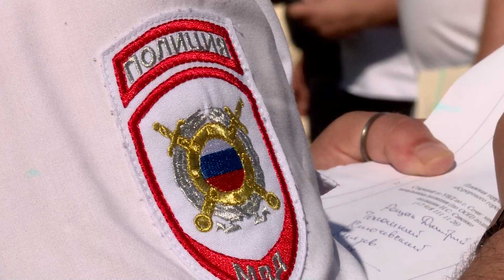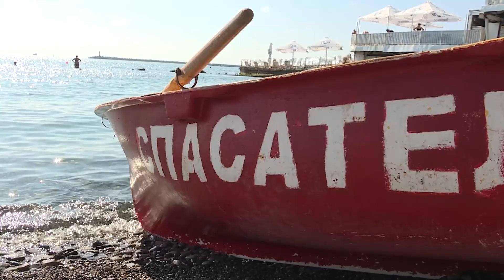Кто и как теперь следит за безопасностью на Сочинских пляжах?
В Сочи контролируют обеспечение безопасности отдыхающих на водных объектах. По поручению мэра Алексея Копайгородского на регулярной основе проводятся мониторинги пляжей и инструктаж с персоналом о профессиональном поведении и правилах действий в конфликтных ситуациях. Подробнее о совместных рейдах сотрудников полиции, казачества и народных дружин - Дарья Дмитриева